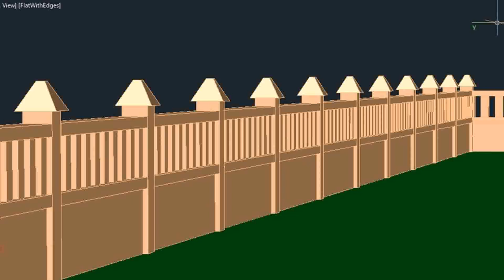Indian House Boundary Wall Design - Gif Maker DaddyGif.com (see description)